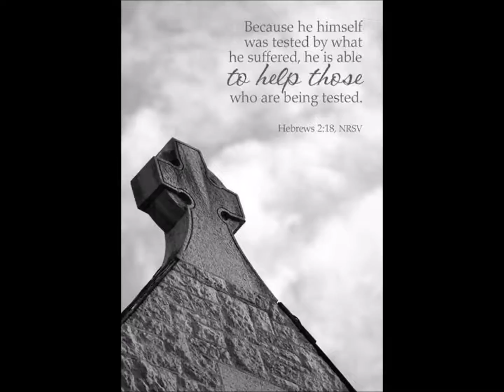Feb 14 2016